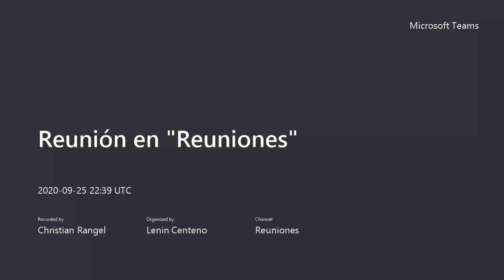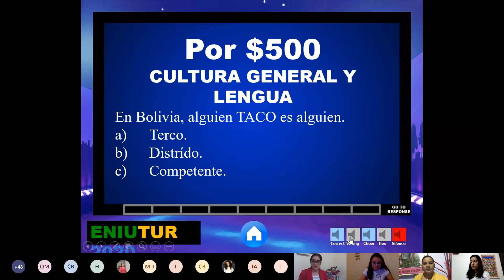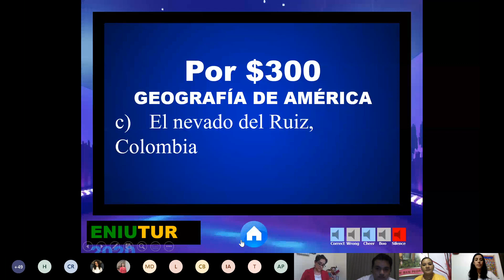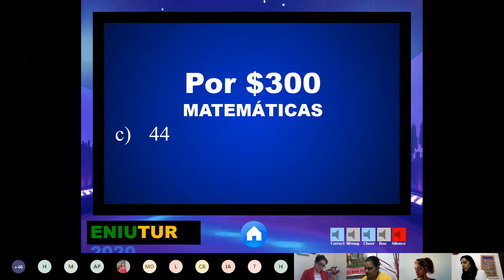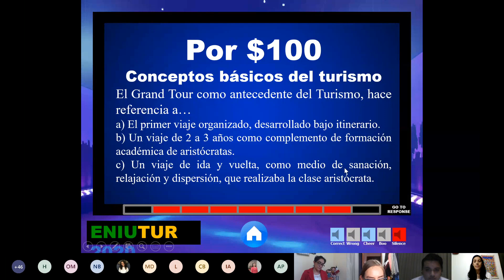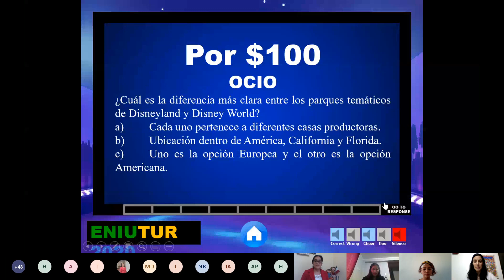Ronda preliminar campeonísimo Mesa 1 Pachamia vs Marinera Limeña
Campeonísimo ENIUTUR 2020